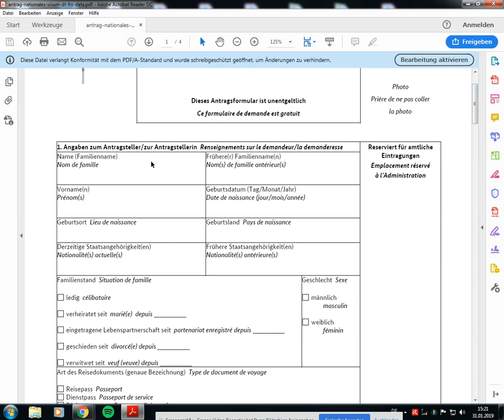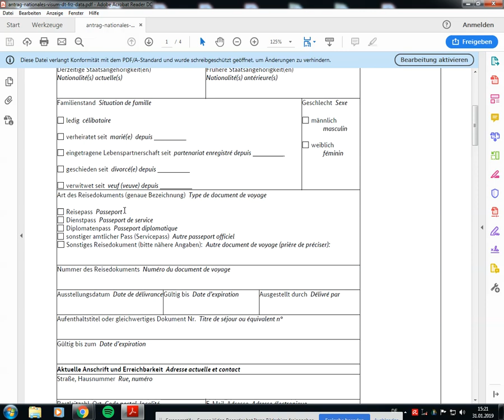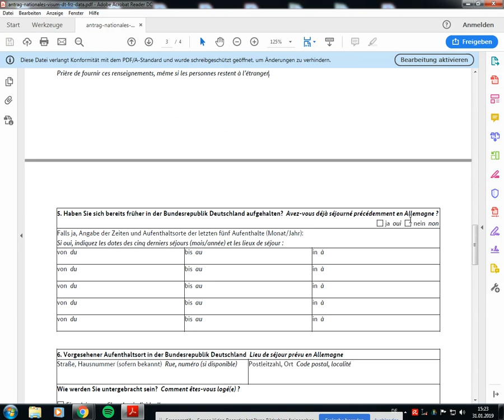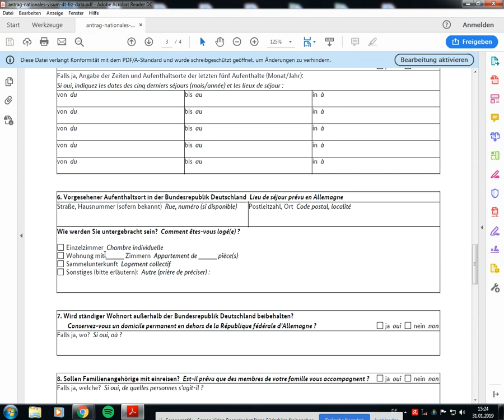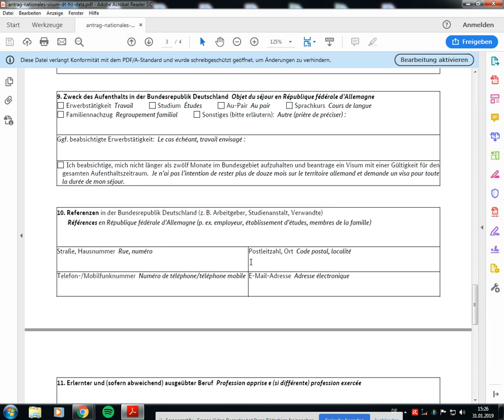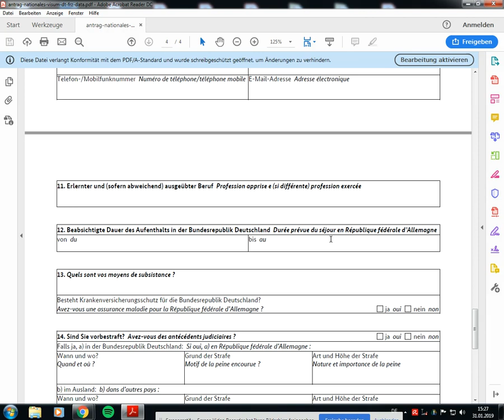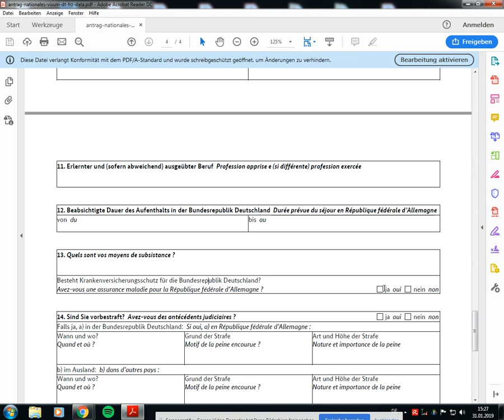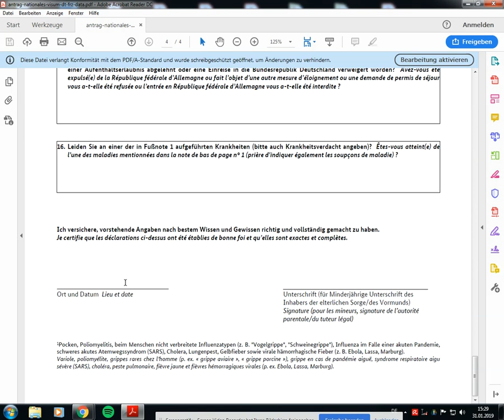Demande de Visa National طلب التأشيرة/ التجمع العائلي إلى ألمانيا